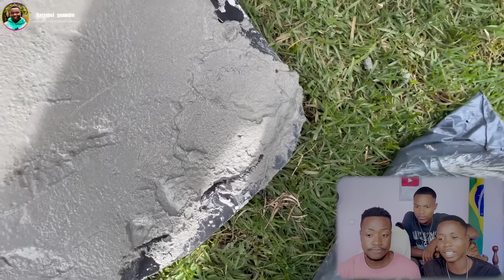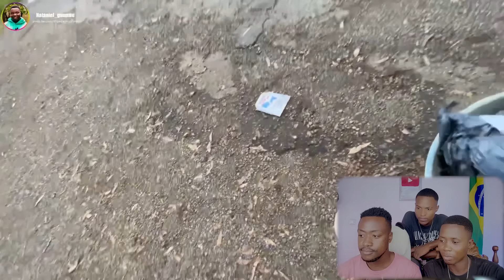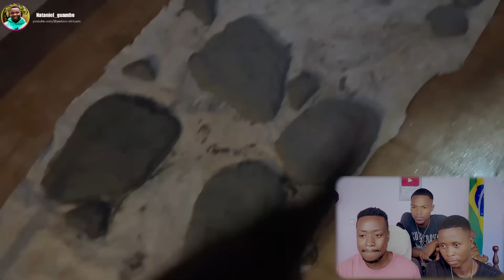FOI AO DENTISTA NO BRASIL PELA PRIMEIRA VEZ COM AVENTURAS DO GUTO E OLHA COMO FOI ATENDIDO,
OI galera! No vídeo de hoje FOI AO DENTISTA NO BRASIL PELA PRIMEIRA VEZ COM AVENTURAS DO GUTO E OLHA COMO FOI ATENDIDO,